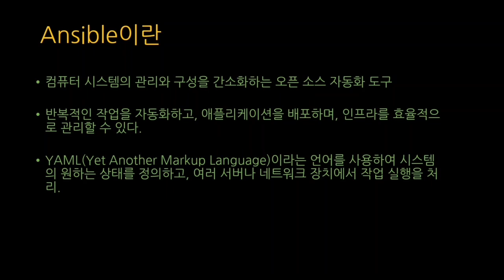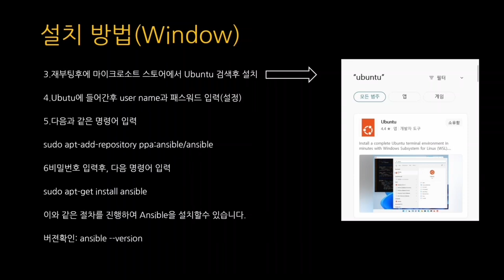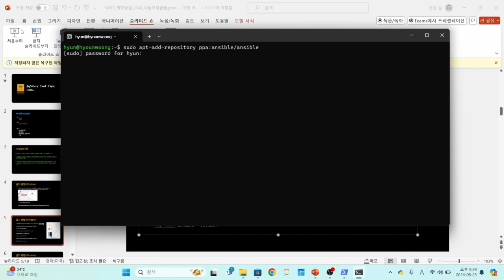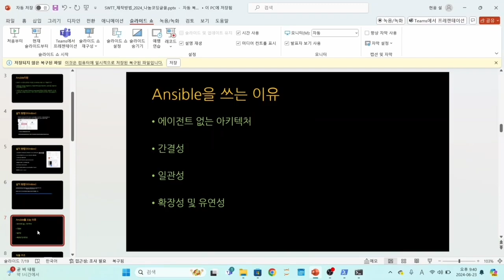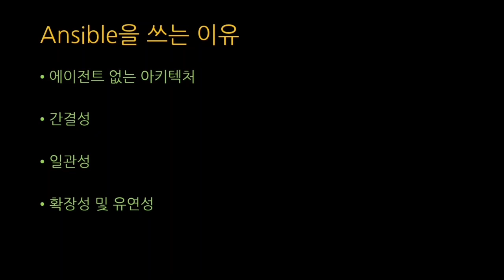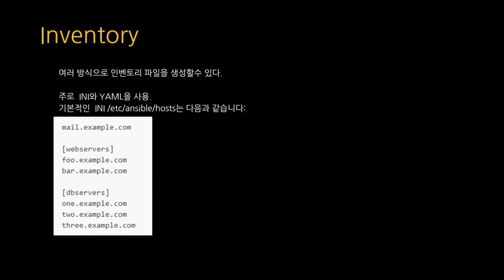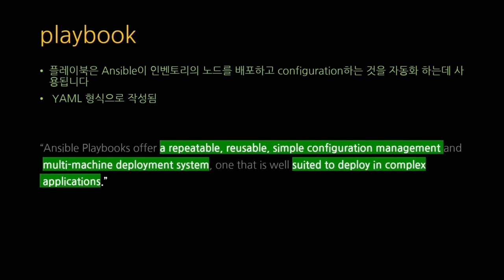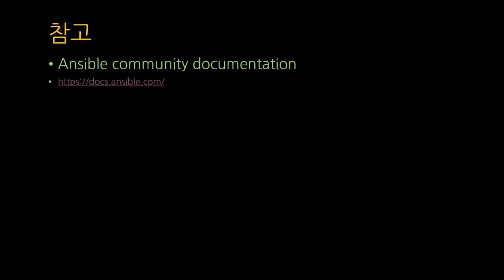[SWTT] Ansible 튜토리얼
강사: 설현웅
내용 :Ansible 설치방법 및 인프라구조 소개